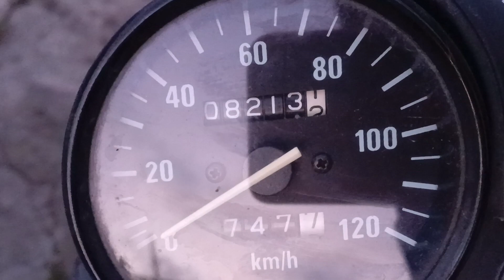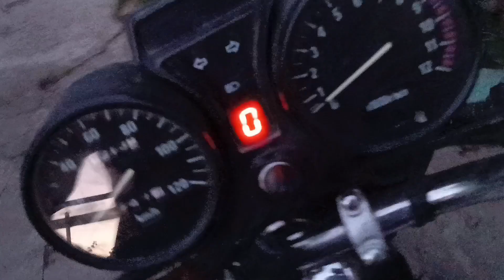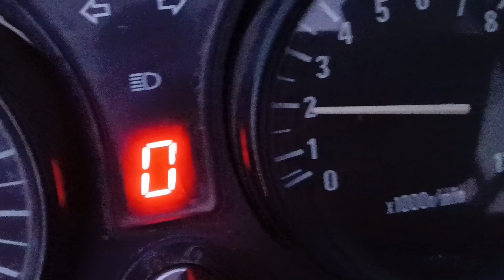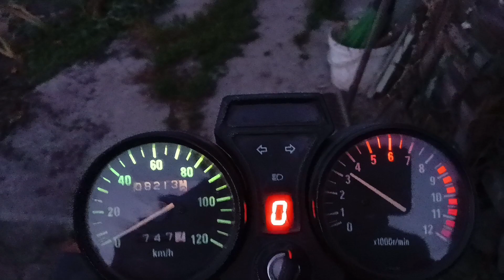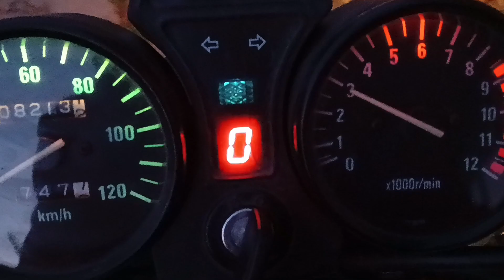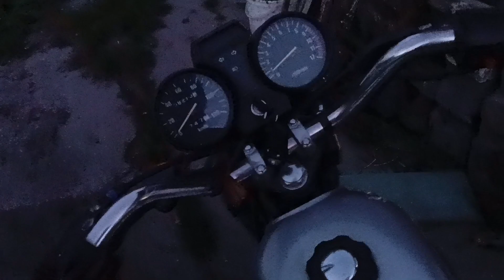🔥ОБЗОР НА МОЙ МОПЕД // ПОБЕДИТЕЛЬ КОНКУРСА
▰MyLifeByLike▰
❤️ Скачать : нечего)
▰▰▰▰▰▰▰▰▰▰▰▰▰▰▰▰❤️HungerTown❤️
▰▰▰▰▰▰▰▰▰▰▰▰▰▰▰▰❤️ ￼Всем добра!